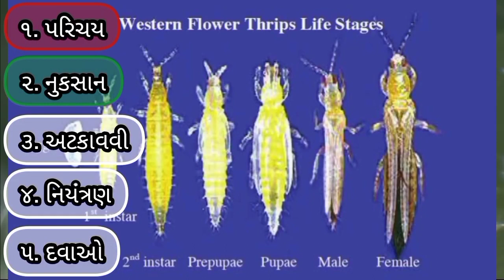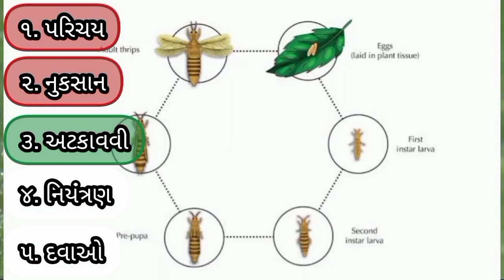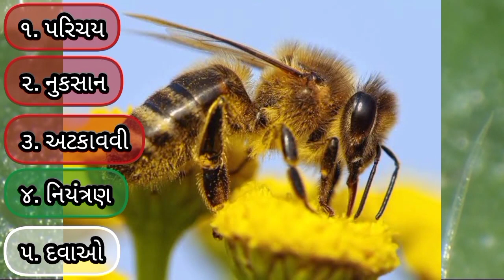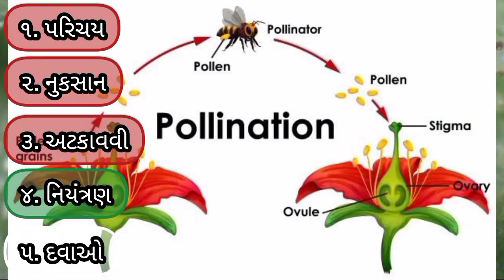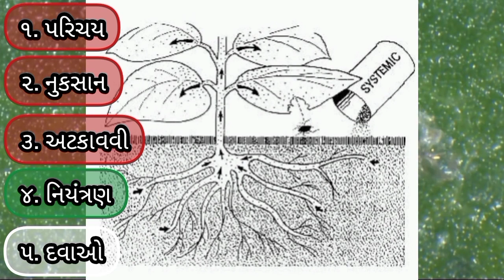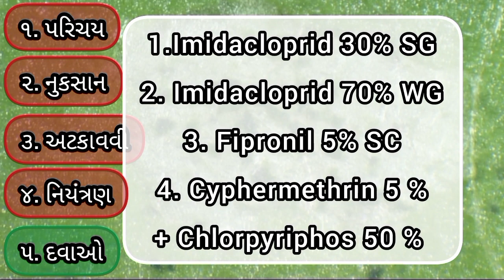થ્રીપ્સ વિશે AtoZ સંપૂર્ણ માહિતી